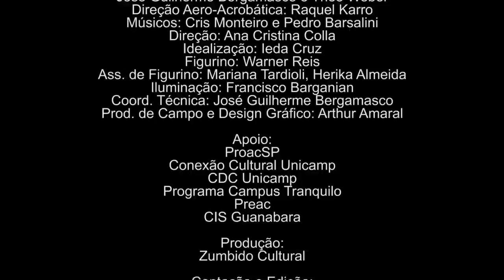Conexão Cultural - Vento, Brisa e Ventania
Vento, Brisa e Ventania é um espetáculo circense inspirado nas lendas de Oyá-Iansã, conhecida como senhora das tempestades, uma das deusas mais populares da mitologia afro-brasileira, orixá dos grandes movimentos e das várias formas, formas estas que representam seu domínio sobre diferentes fenômenos naturais e cujas imagens arquétipos encontram interessantes correspondências com o universo feminino, inclusive no contexto de seus paradigmas contemporâneos. No espetáculo, as dançarinas acrobatas utilizam técnicas aero-acrobáticas (trapézio em balanço sincronizado, tecido acrobático e dança vertical), elementos do teatro físico e dança africana que, apoiados na trilha sonora executada ao vivo tecem um delicado jogo de construção e desconstrução das diferentes imagens do feminino.